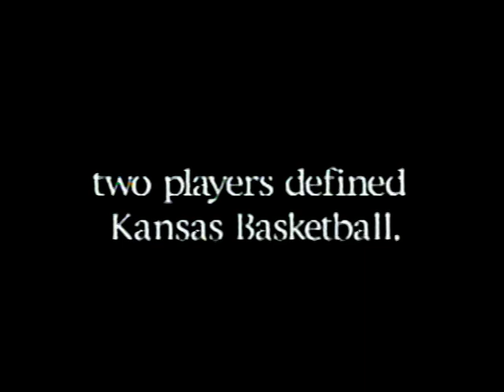Kirk & Nick tribute video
Video produced by the university after their senior year and shown at the awards banquet.